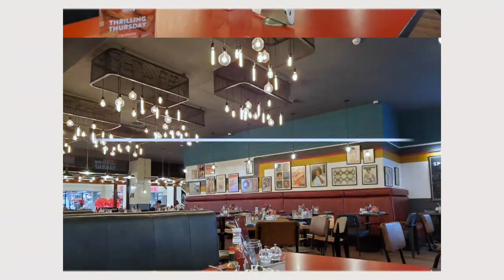Why you should NOT MOVE to Canada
Why you should not go to Canada video gives details and quiet authentic reasons as to why you should not go to Canada.  Moving to Canada is a big step, you must take a moment to search within yourself, evaluate reasons why you should not go to Canada and eventually make a well-informed decision.  Watch this video to the end and understand the reasons why you should not go to Canada.

🌼Check the Akot TV community tab here on this channel and my for regular updates.
Click on the notification 🔔 so you are notified each time I upload a new video.

Reusing content from Akot TV is STRICTLY PROHIBITED but if you must, please email Akot first to get her consent👮

How flexible Akot TV is🧚🏼‍♂️
Email your relationship questions/challenges for our happy hour series.  We respect your privacy and real names or pictures shall not be aired. Email your video suggestions too.

Name: Caroline Akot
Stage Name: Akot TV
Nickname: Mrembo
Ethnicity: Kenyan
Location: Around Kenya/America/Canada
                  (I move around so please check with me)

Education👩🏽‍🎓
University of Nottingham - United Kingdom (UK)
                                                International Education
University of Nairobi - Nairobi, Kenya
                                       Bachelor of Education
Management University of Africa - Nairobi, Kenya
                                       Business Administration

With lots of love from your favourite and favoured host
Akot